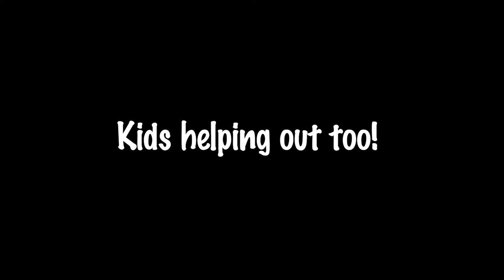Building Beam to our Floating Deck - Our Journey :: Episode #49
Located in the mountains of Colorado.  We are building a floating platform deck for our Canvas tent.  Making everything level is always a challenge in the uneven surface.  Once we got the footing level then we started building the third beam.  Lots of fun while Todd teaches me what to do.